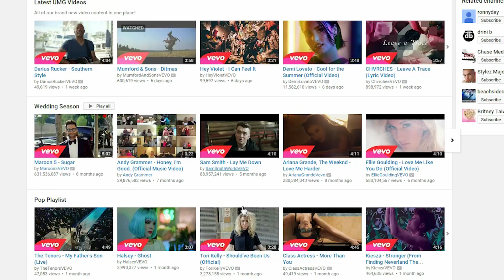How long do I have to wait for Windows 10? - DT Daily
It’s Wednesday July 29th, the official launch day for Windows 10. The new operating system is a free upgrade for windows 7 and 8 users, but don’t expect to just start downloading and installing it right away. Microsoft is making this a hands off process, meaning most users will have to wait until the installation software has downloaded in the background to their device. If you don’t see the pop up notification, you may have to get your computer ready with a few updates to your current operating system.